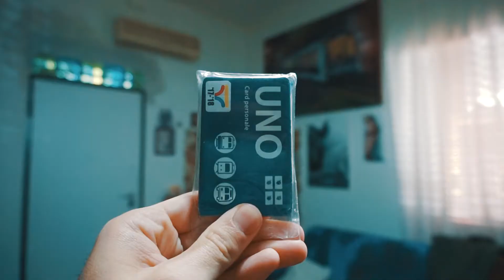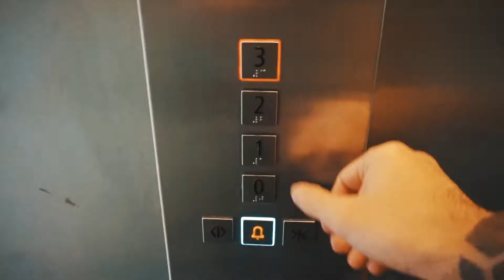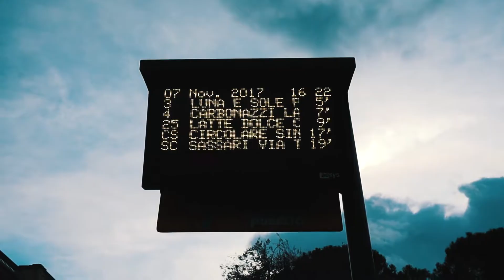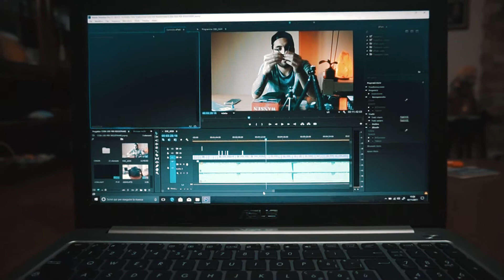Primo giorno di università | Y3llow Mario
E' iniziata l' università, che bello.

LA MIA ATTREZZATURA:
Camera principale
Camera da Vlog
Microfono Rode
Treppiede principale
Pc powa

OTTICHE BRUTTE:
18-55 Nikon vr
70-300 della Sigma il supermercato